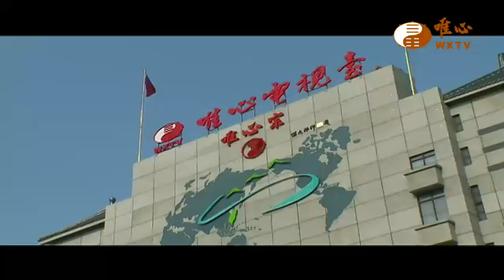戶外教學-五指山(六)戶外教學-台東(一)【大地風水183】｜ WXTV唯心電視台